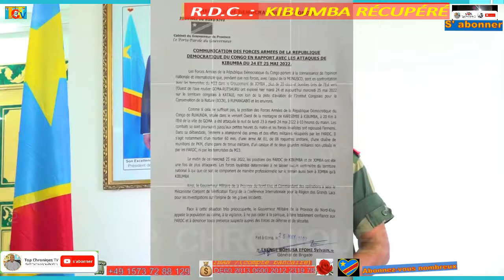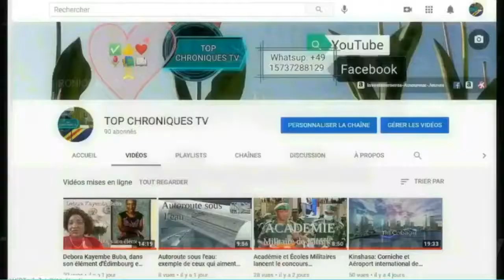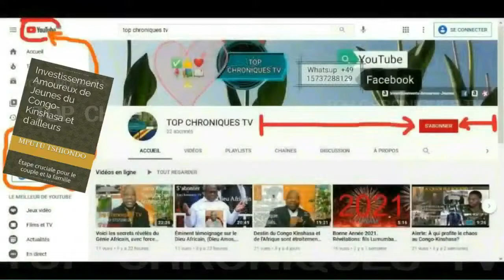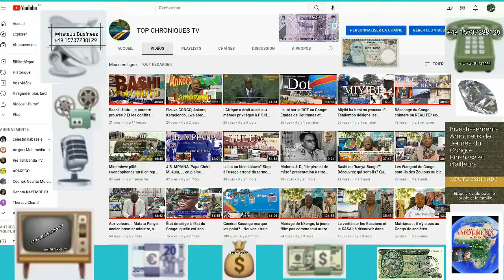RDC : KIBUMBA RÉCUPÉRÉ. BRAVO À NOS VAILLANTS MILITAIRES.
KIBUMBA RÉCUPÉRÉ. BRAVO À NOS VAILLANTS MILITAIRES.